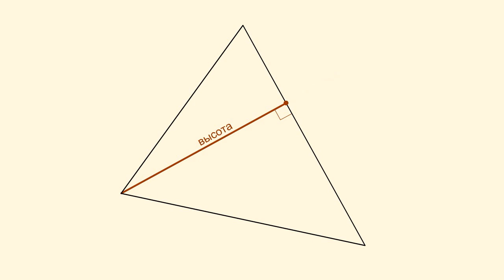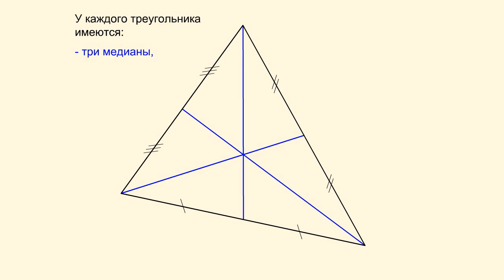Треугольник и его элементы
С каждым треугольником связан ряд отрезков и линий, имеющих специальные названия.

Отрезок прямой, соединяющий какую-либо вершину треугольника с серединой противоположной стороны, называется медианой тре­угольника.

Отрезок биссектрисы угла треугольника от вершины до точки пе­ресечения со стороной треуголь­ника называется биссектрисой тре­угольника.

Проведем через вершину треугольника прямую, перпендику­лярную противоположной стороне (точнее, перпендикулярно пря­мой, содержащей противоположную сторону).

Отрезок этой прямой между вершиной и стороной треугольника или ее продолжением называется высотой тре­угольника.

Конец высоты, отличный от вершины, называется основанием высоты.

Обратите внимание, что для тупоугольного треугольника основание высоты, опущенной из вершины его острого угла, лежит на продолжении его противоположной стороны! Понятно, что у каждого треугольника имеются три медианы, три биссектрисы и три высоты.